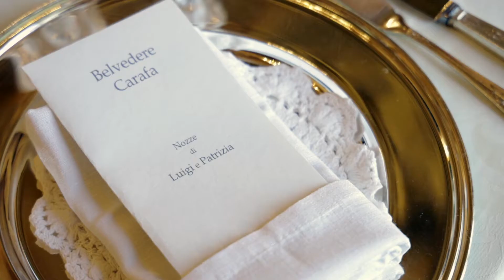Ciardi Fotografia e Belvedere Carafa